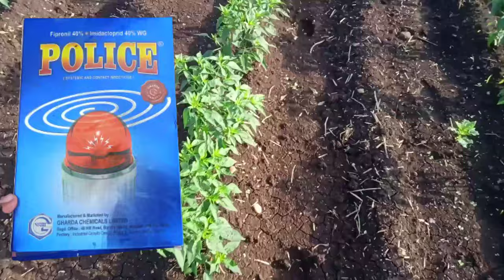मिर्च की फसल में थ्रिप्स की पहचान एवं रोकथाम delegate jump police insectiside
apna kissan#मिर्ची की खेती
indian farmer
मेरा अन्नदाता